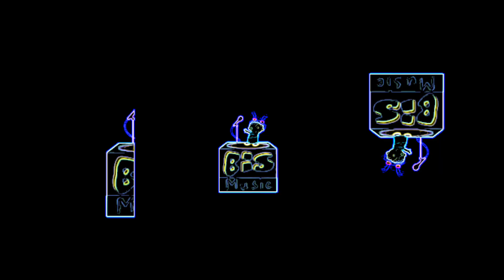ZUZZI THE LADYBUG LOGO EFFECTS || SOUNDS VARIATIONS {Sponsored by: Preview 2 Effects}